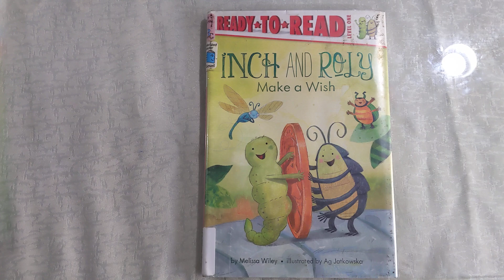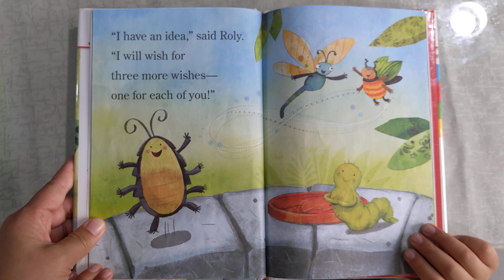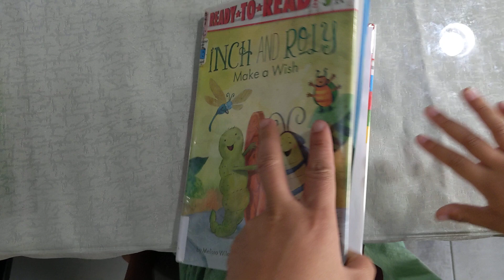Inch and Roly Make a wish -- ready to read --read out loud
fun ready to read series about Inch and Roly